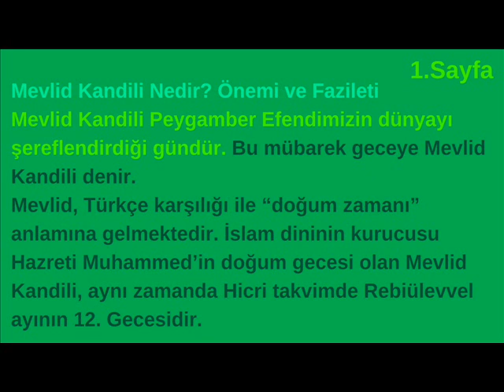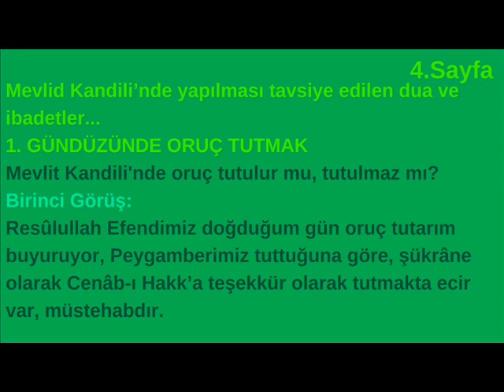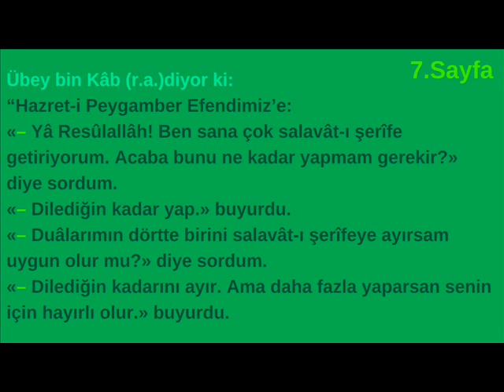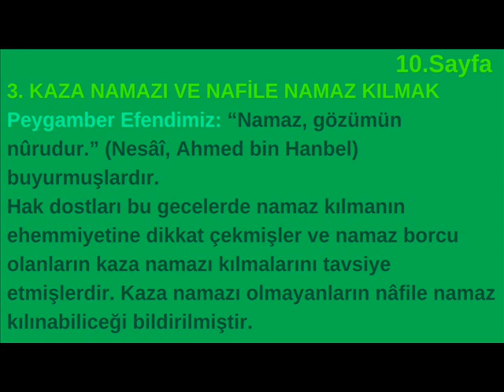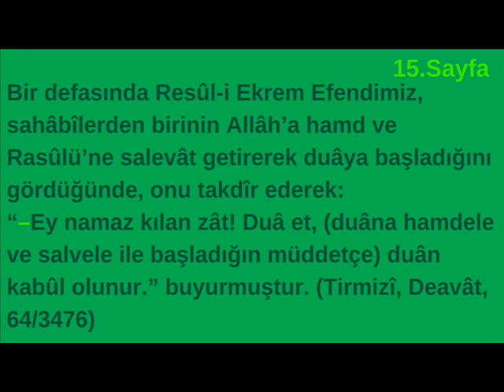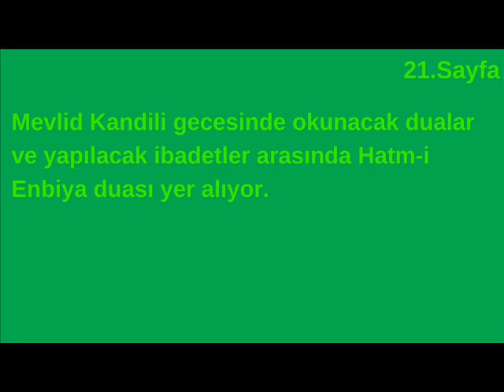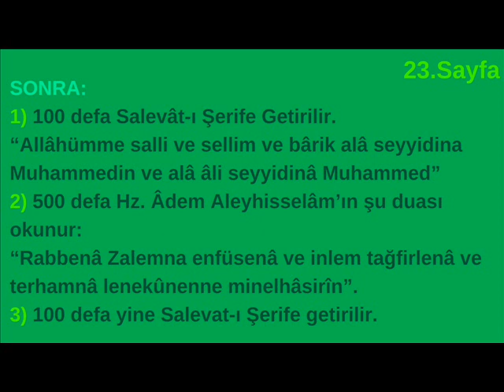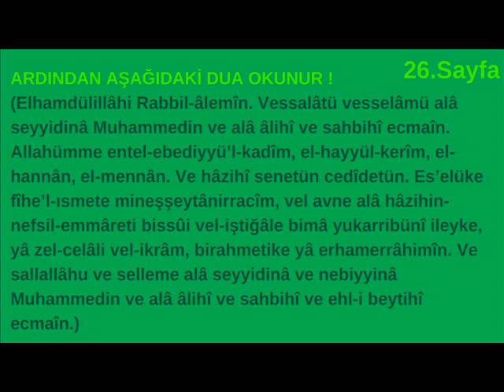Mevlid Kandili’nde Yapılacak Duâ ve İbadetler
Mevlid Kandili Peygamber Efendimizin dünyayı şereflendirdiği gündür.

1. GÜNDÜZÜNDE ORUÇ TUTMAK
2. SALAVAT GETİRMEK
3. KAZA NAMAZI VE NAFİLE NAMAZ KILMAK
4. KURAN-I KERİM OKUMAK
5. TEVBE İSTİĞFAR ETMEK
6. DUÂ ETMEK
7. SADAKA VERMEK
8.Sahabe, ulema ve evliya türbeleri ziyaret edilmeli; hoşnutlukları alınmalı; ve manevi iklimlerinde vesilelikleriyle Hakk’a niyazda bulunulmalı.
9.Kandil gecesinin akşam, yatsı ve sabah namazları cemaatle ve camilerde kılınmalı.

** HATM-İ ENBİYÂ NEDİR? NASIL YAPILIR?
Hatm-i Enbiyâ, mübarek gün ve gecelerde, evliyâullah ve tasavvuf ehli tarafından yapılmış ve tavsiye edilmiştir. Hz. Adem, Hz. Eyyûb ve Hz. Yûnus peygamberlerin (Aleyhimüsselam) okudukları ve Kur’an’da geçen dualardır.

Hatm-i Enbiya, aşağıdaki terkib üzerine okunmaktadır:
ÖNCE:
Eûzü Besmele ile bir “Fatiha” ve üç “İhlas” okunur. Sevabı, başta Peygamberimiz (s.a.v) olmak üzere bütün peygamberlerin ve evliyanın ve meşâyih-i kiramın, din büyüklerinin, bu aziz dine hizmet edenlerin ruhlarına bağışlanır.

SONRA:

1) 100 defa Salevât-ı Şerife Getirilir.
“Allâhümme salli ve sellim ve bârik alâ seyyidina Muhammedin ve alâ âli seyyidinâ Muhammed”

2) 500 defa Hz. Âdem Aleyhisselâm’ın şu duası okunur:
“Rabbenâ Zalemna enfüsenâ ve inlem tağfirlenâ ve terhamnâ lenekûnenne minelhâsirîn”.

3) 100 defa yine Salevat-ı Şerife getirilir.

4) 500 defa Hz.Eyyûb Aleyhisselâm’ın şu duası okunur.
“Rabbi inni messeniyaddurru ve ente erhamürrahimîn”

5) Tekrar 100 defa Salevat-ı Şerife getirilir.

6) 500 defa Hz. Yunus (Aleyhisselamın) şu duası okunur.
“Lâ İlâhe illâ ente Sübhâneke inni küntü minezzalimîn.

7) Tekrar 100 defa Salevat-ı Şerife getirilir.

8) 500 defa “Lâ havle ve lâ kuvete illâ billâhil’Aliyyil’Azîm.”

9) Tekrar 100 defa Salevat-ı Şerife getirilir.

Görüldüğü gibi, Hatm-i Enbiyâ’da 500’er defa olmak üzere 4 duâ okunmaktadır. Bu duâların birincisi Hz. Âdem (a.s.)’in, ikincisi Hz. Eyyüb (a.s.)’ün, üçüncüsü Hz. Yunus (a.s.)’un, dördüncüsü ise bizim peygamberimiz Hz. Muhammed Mustafâ (s.a.v.)’nın duâsıdır.
Bu tertibi bitirince Cenab-ı Hakk’a duâ ve niyazda bulunulur.

ARDINDAN AŞAĞIDAKİ DUA OKUNUR !
(Elhamdülillâhi Rabbil-âlemîn. Vessalâtü vesselâmü alâ seyyidinâ Muhammedin ve alâ âlihî ve sahbihî ecmaîn. Allahümme entel-ebediyyü’l-kadîm, el-hayyül-kerîm, el-hannân, el-mennân. Ve hâzihî senetün cedîdetün. Es’elüke fîhe’l-ısmete mineşşeytânirracîm, vel avne alâ hâzihin-nefsil-emmâreti bissûi vel-iştiğâle bimâ yukarribünî ileyke, yâ zel-celâli vel-ikrâm, birahmetike yâ erhamerrâhimîn. Ve sallallâhu ve selleme alâ seyyidinâ ve nebiyyinâ Muhammedin ve alâ âlihî ve sahbihî ve ehl-i beytihî ecmaîn.)

Mânâsı: Rahman ve Rahîm olan Allâh’ın adıyla.. Hamd, âlemlerin rabbi olan Allâh’a mahsustur. Salât ü selâm da Peygamber Efendimize, ehl-i beytine ve bütün ashabına olsun. Ey Rabbim, sen ebedî, ezelî, hayy, kerîm, hannân, mennânsın. Bu gelen, yeni bir yıldır. Ya Rabbi, kovulmuş şeytanın şerrinden bu yıl muhafaza olmayı istiyorum. Ve içimde, bana kötülüğü emreden nefsimle mücadelemde senden yardım diliyorum. Beni sana yaklaştıracak meşguliyetleri bana nasîb et, ey celâl ve ikram sahibi Rabbim. Rahmetinle, ey Merhametlilerin en merhametlisi… Efendimiz Muhammed-sallâllâhu aleyhi ve sellem-‘e, onun âline, ashabına ve bütün ehl-i beytine salât olsun..
SALAVAT VE FATİHA OKUYARAK TAMAMLANIR